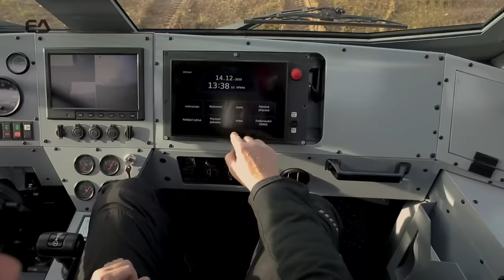EA 155 mm SPGH DITA Preview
EXCALIBUR ARMY 155 mm self-propelled gun-howitzer DITA preview of basic innovations and capabilities.

The DITA self-propelled gun-howitzer vehicle is a new modern artillery weapon using a NATO 155 mm standard ammunition. It derives from the original Czechoslovak concept of Tatra truck-mounted howitzers, but it takes the autonomy of operation to the next level. DITA offers an unprecended rate of fire with only 2 members of the crew required – the driver and the commander. It features a modern Onboard Control System with high speed in taking up and leaving the firing position, great accuracy and excellent hard terrain crossability.

The concept utilizes a fully autonomous superstructure so it is possible for the weapon to be mounted on a tracked chassis, too.